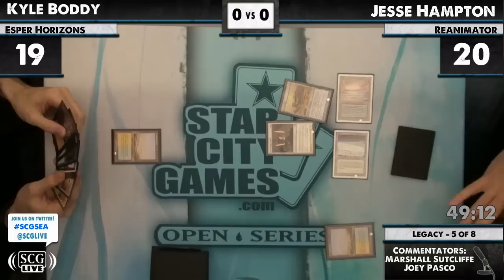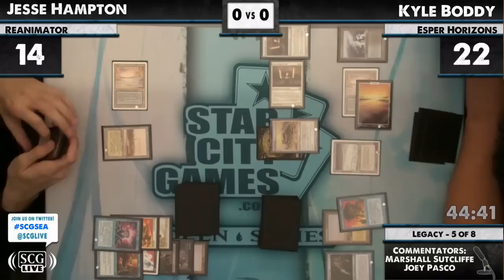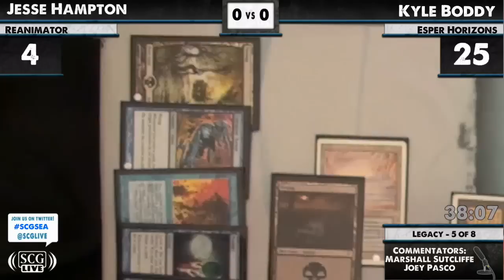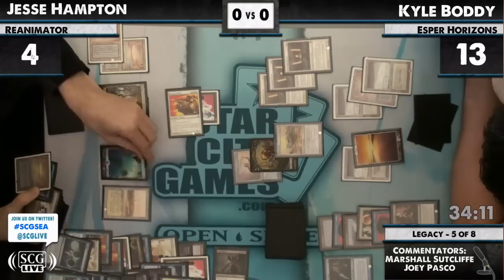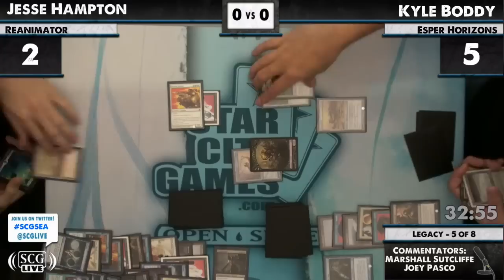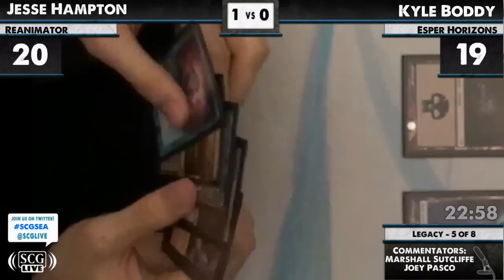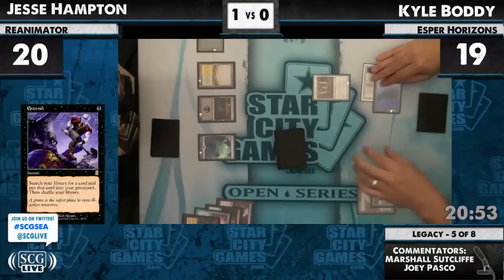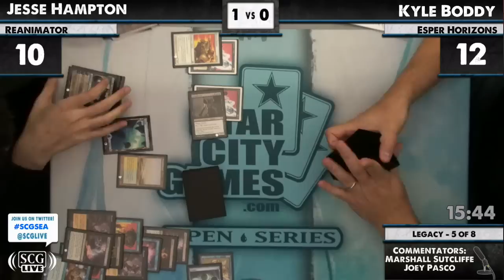SCGSEA - 2012 - Legacy - Round 5 - Kyle Boddy vs Jesse Hampton